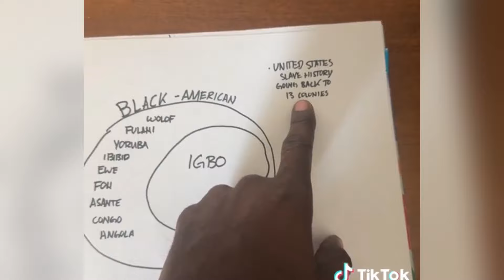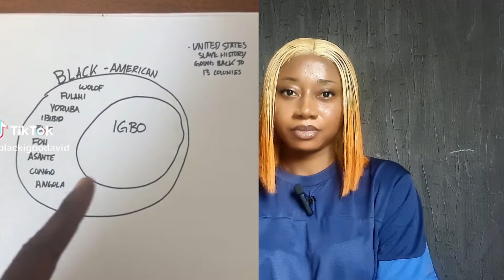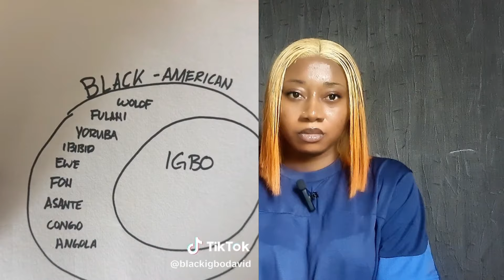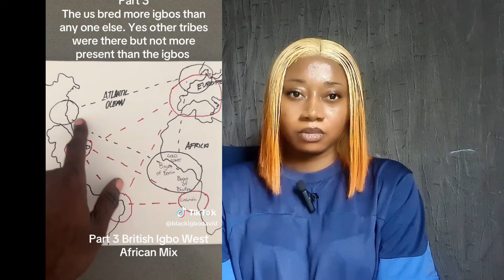WHY PE.PE DIDN'T SEE THIS COMING AS THEY ARE NERVOUS THAT B¿KE PE.PLE ARE FINDING OUT THIE👉